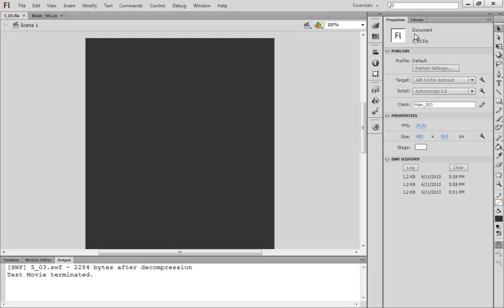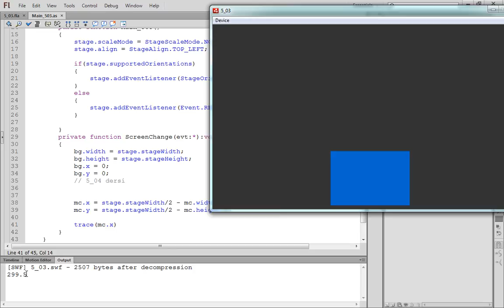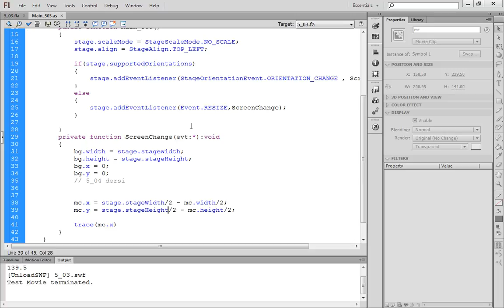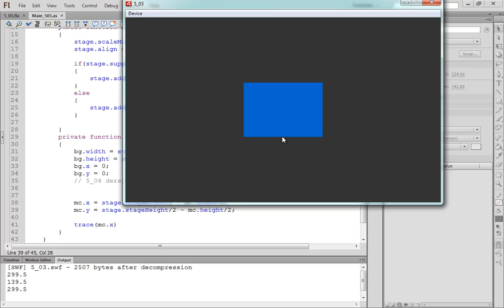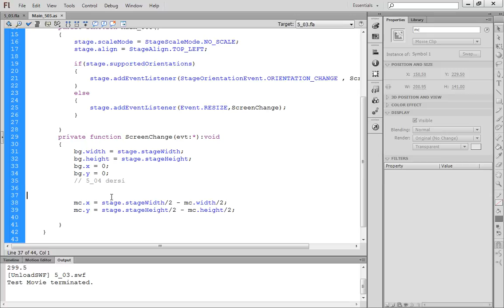Dinamik pozisyonları ayarlamak